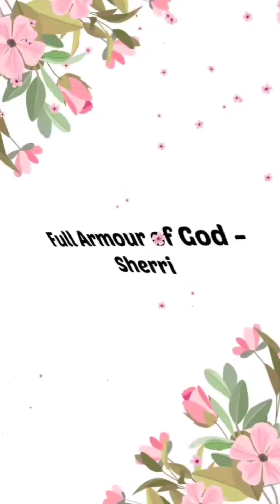..natural disaster is at doorstep, America. U will know once shaking begns..last longer more violent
Scriptures :   1 Corinthians 2 : 7 - 14;   Psalm 14 : 7;  Matthew 24 : 19 - 32

*(meanings taken from BibleRef.com)